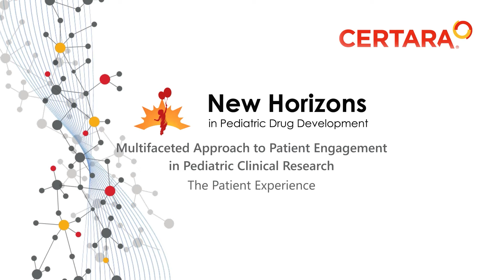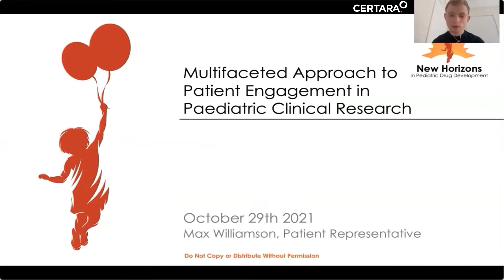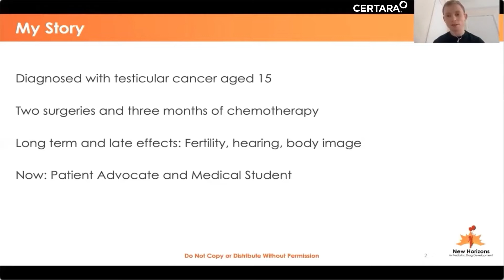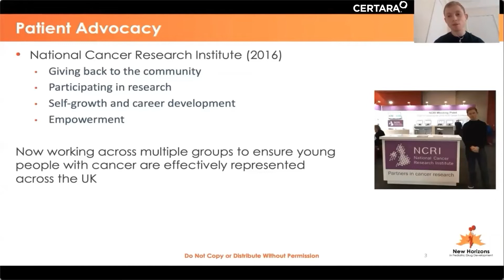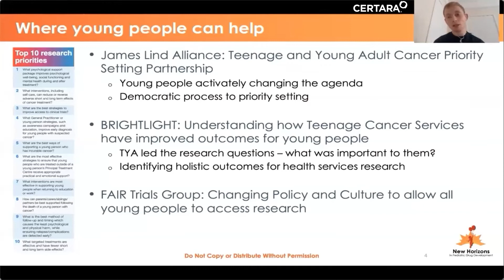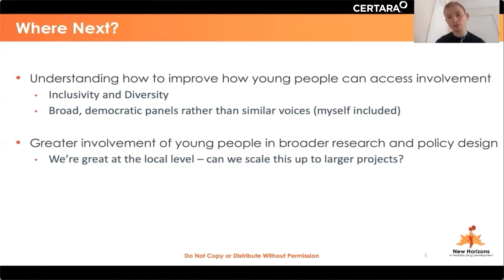New Horizons in Pediatric Drug Development - Day 2, Session 3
The Patient Experience

BY:  Max Williamson